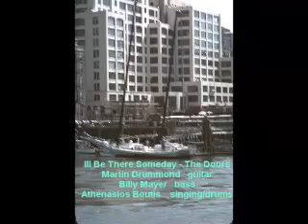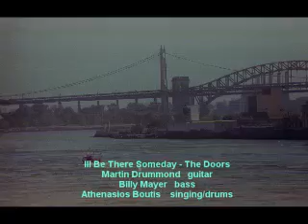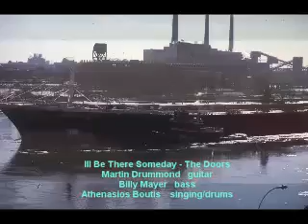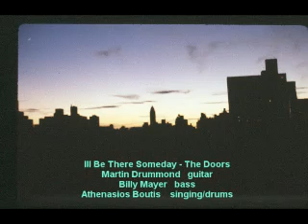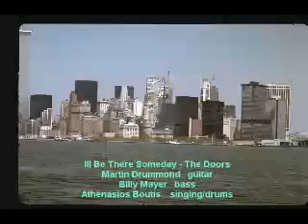Ill Be There Someday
Athy Boutis    Drums & Vocals
Martin Drummond   Guitar
Billy Mayer   Bass